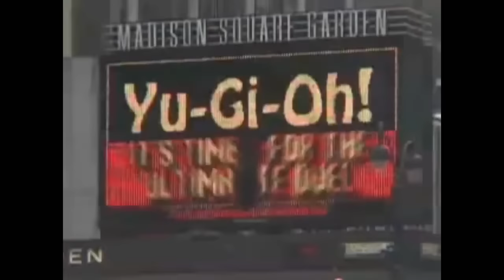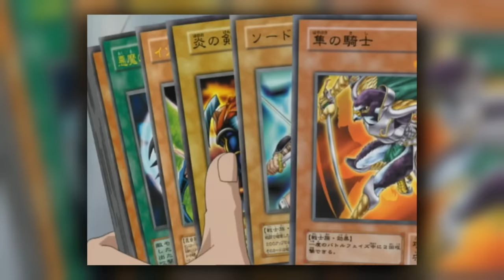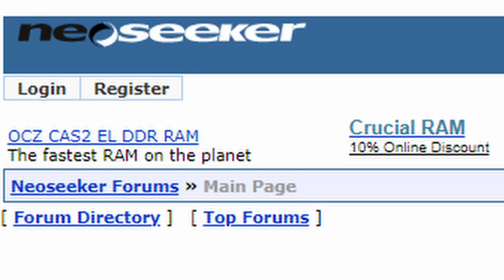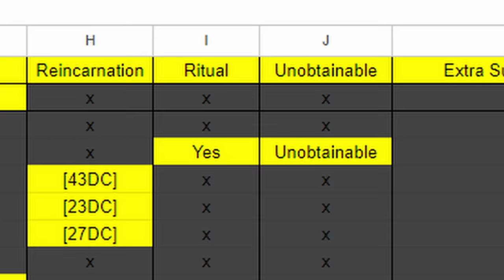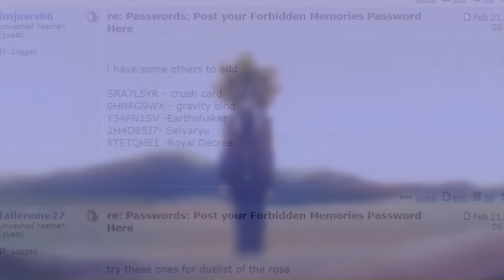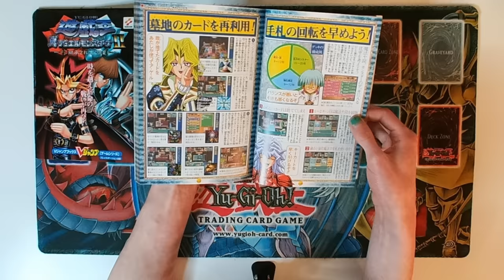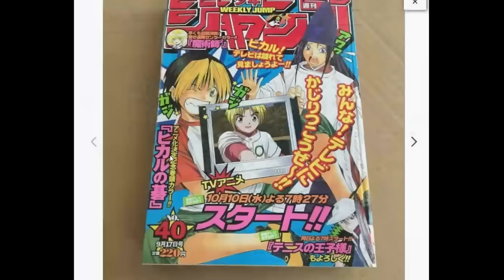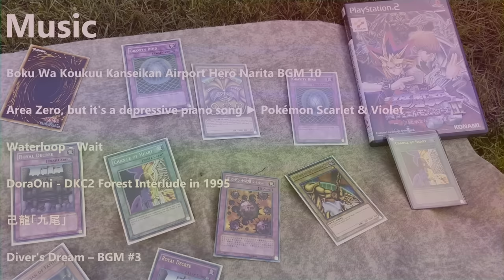I Tried Solving a 20-YEAR-OLD Yu-Gi-Oh Mystery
In the year 2001, Konami released what is without a doubt the strangest Yugioh game they have ever made that has held a secret none of us would have ever imagined…

And here I thought the Yugioh we all loved was already strange enough!

Let me tell you all about the PS2 game, Duelists of the Roses, and it's 20+ year secrets!

Would love to hear what you think about this new kind of video for the channel as I would love to make more like this!

for all the support on this huge video!

Timestamps
0:00 Intro
0:42 Duel Start
1:24 Historical Roles
3:21 Memories
5:29 Passwords
8:24 The List
10:36 GMS
11:35 Post 2017
12:36 The Mystery 4
15:59 The Search
20:03 The Jump
23:10 Duel End

Additional thanks and credits…

All music can be found in the new Video Music playlist…